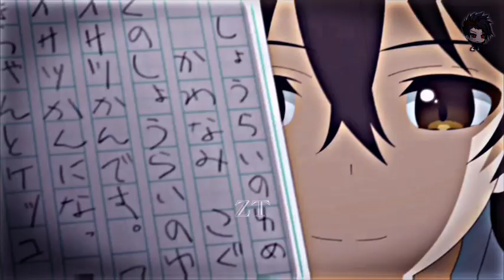ketika lu nginep di rumah teman lu🤣|| jedak jeduk anime 📍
terimakasih sudah Mau mampir ke vidioku😊🌺
dukung channel ini terus yaa'. 📍

anime : mamahaha
eps : 5

🚫PERINGATAN 🚫
☠️•DILARANG REUPLOAD VIDEO MIMIN•☠️
☠️•KALAU BUAT SW BOLEH-BOLEH AJE'•☠️
                  "ingat cuman sw ya 😤"